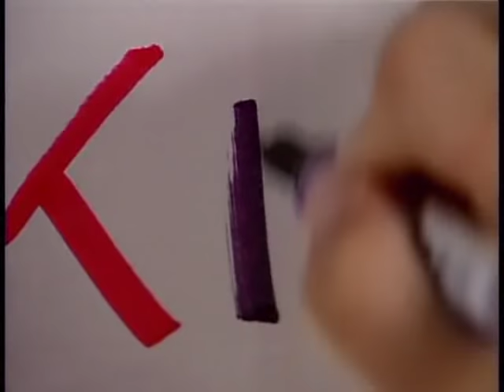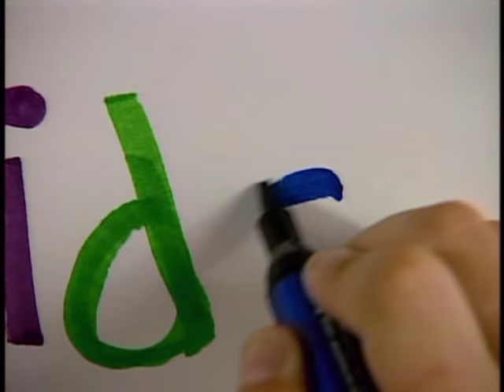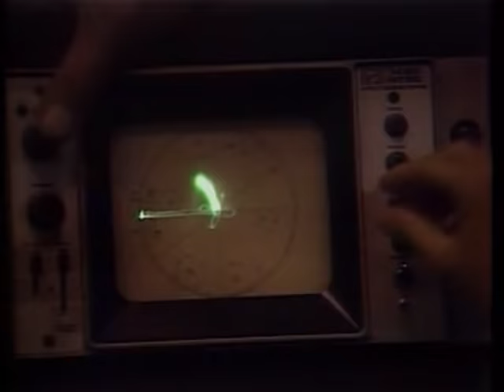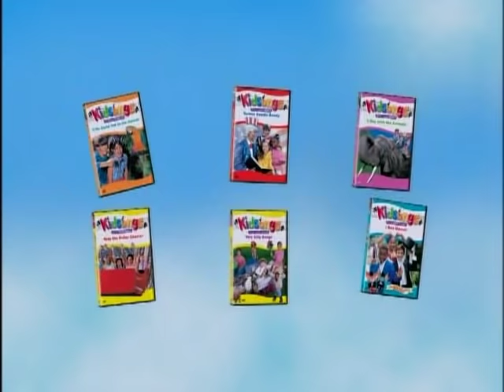Kidsongs TV Show | Kids Fun Animal Songs | Purple People Eater | Do Your Ears Hang Low | PBS Kids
The Kidsongs Kids have fun with exotic animals  and sing the best kids songs including  Purple People Eater,  Do Your Ears Hang Low, Rudolph the Red Nose Reindeer and Jeepers Creepers !!  The cast of real animals includes a  Cheetah, a Toucan, a Baby Elephant, Jumping Monkeys, Reindeer and so many more.

Join in the kids song  fun with the kids as they discover fun animal facts in this entertaining and education show from PBS Kids !

Featuring:

Jeepers Creepers
Oh, You Beautiful Doll
Purple People Eater
Don’t You Just Love to Waltz?

Kidsongs is perfect for babies, toddlers, preschool and kindergarten aged kids!

Get the FREE Kidsongs app from GooglePlay and from Apple and take the sing along fun everywhere you go!  Listen to all your favorite Kidsongs on Spotify